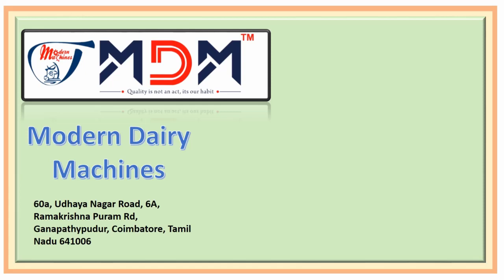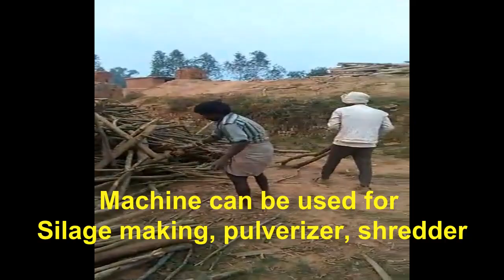Tractor PTO chaff cutter machine for silage making, pulverizer, shredder Coimbatore PH: 9042471010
Tractor PTO chaff cutter machine suitable for 50 to 400 cows capacity up to 5 to 10 tons per hour.